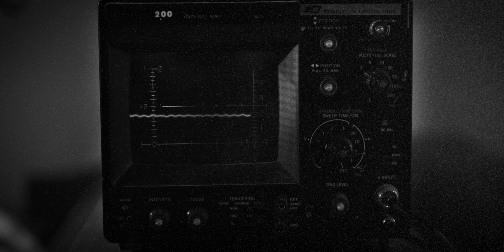Peter Groenwald & I WAS THE LION - "Come to Life" (Live from Taylor House)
Live recording of "Come to Life" by Peter Groenwald & I WAS THE LION.

Written by: Peter Groenwald, Benjamin Backus, Mark Campbell
Produced by: I WAS THE LION, Peter Groenwald
Recorded live at: Taylor House Studio in Nashville, TN.
Filmed by: Mitchell Schleper